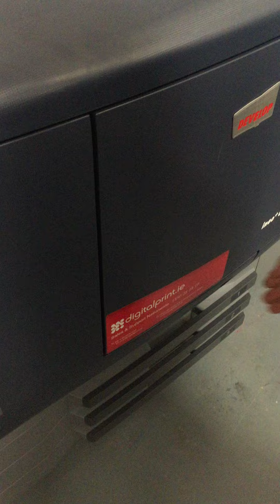Fuser Fan Fix